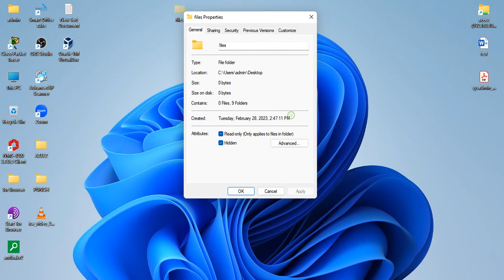hide files in windows